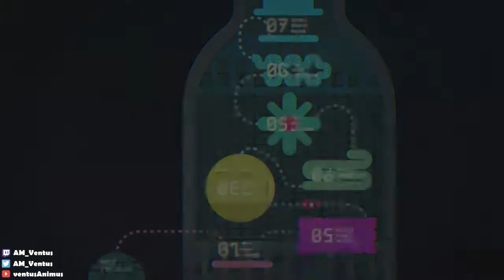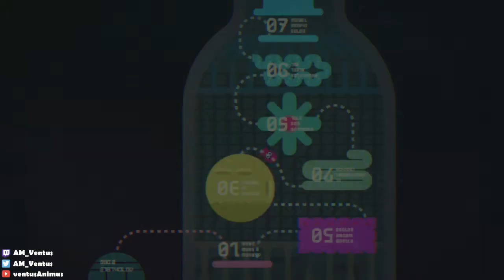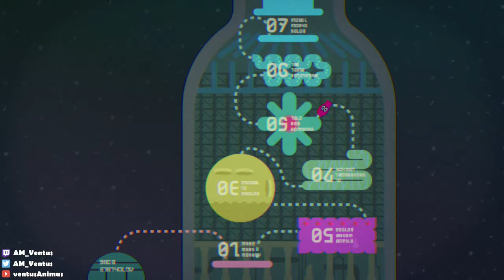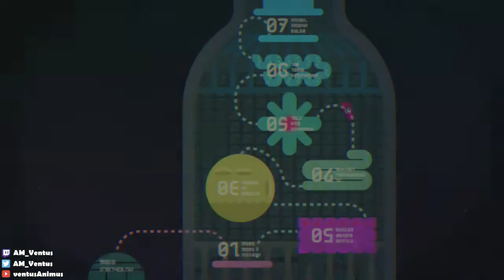[Splatoon 2] Octo Expansion - Part 22 - Coccyx / Villi / Belly / Intestinal / Diaphragm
Metal Gear Octopus.

(The crabcake is a lie.)